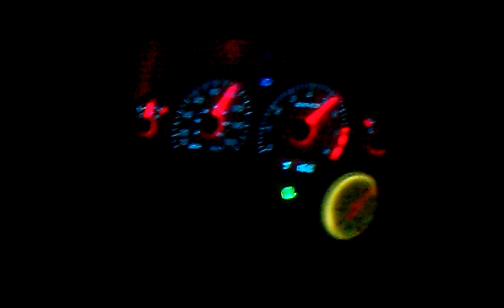13psi Vortech Cobra 30-120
506rwhp '99 cobra, Vortech sc'ed @ 13psi.